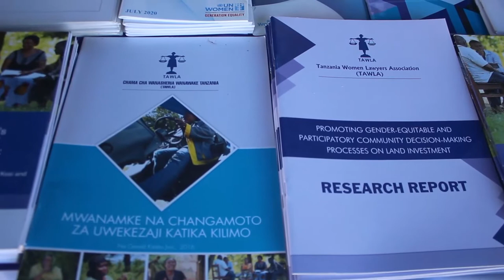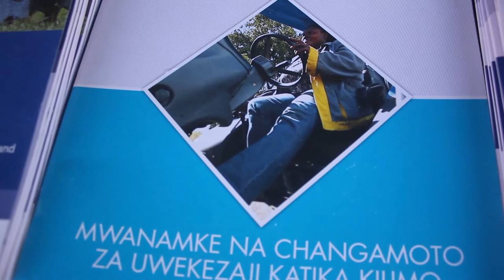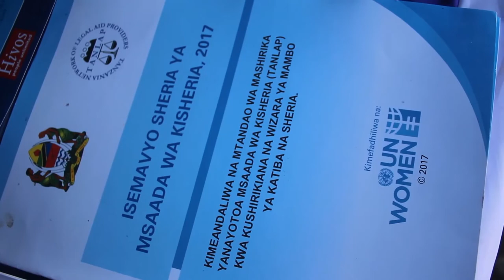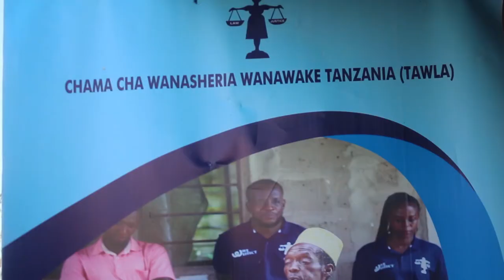TAWLA Hawakuwa Nyuma Kutoa Elimu kwa Wakulima Kuhusu Ukatilii wa kijinsia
KWA MATANGAZO, WASILIANA NASI
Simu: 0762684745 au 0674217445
Karibu sana